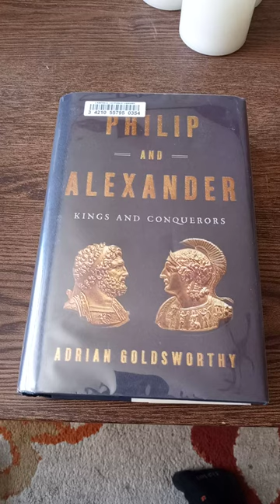PHILIP AND ALEXANDER BY ADRIAN GOLDSWORTHY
Let me know if there's any books you'd recommend! I'll read them and let you know what I think!